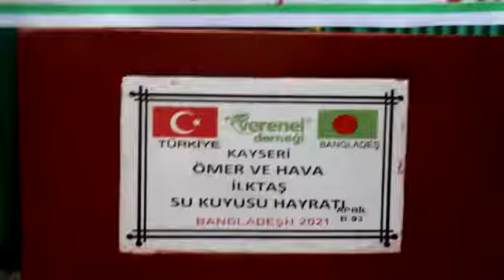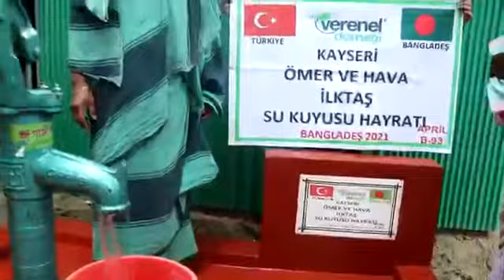KAYSERİ ÖMER VE HAVA İLKTAŞ SU KUYUSU HAYRATI